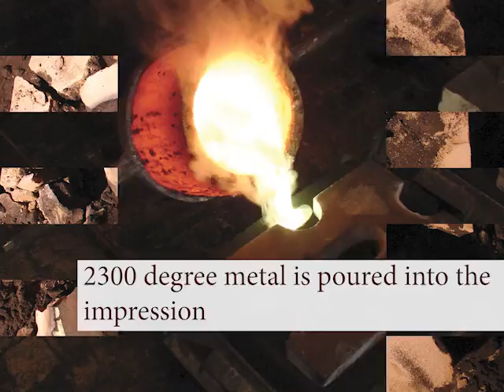Making Michael's Door Knockers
Michael Healy Unique Door Knockers™ are unmatched in their quality and
craftsmanship. Sand cast in solid brass or iron and then hand polished, they
add instant curb appeal to any home. With over 100 designs, Michael has the
perfect unique art form for your front door.